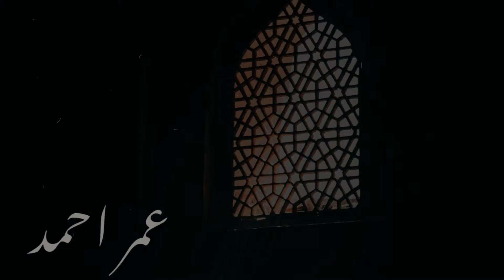( الاقلاع الى الداخل )، رحلة البحث عن الذات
فيلم الاقلاع الى الداخل، ( رحلة البحث عن الذات )
فيلم لـ: عمر احمد

Follow me in my journey of exploring this magnificent world